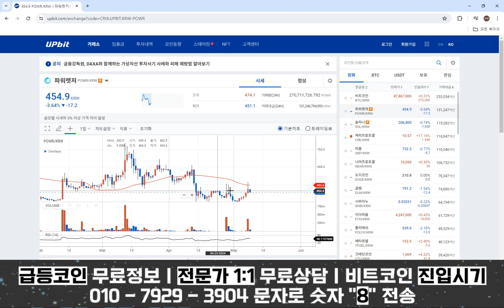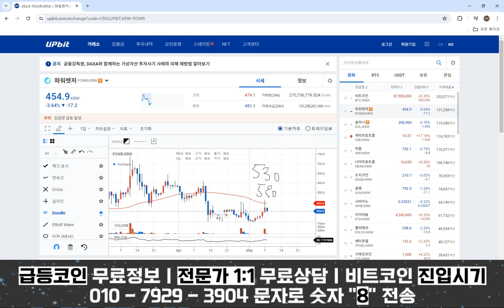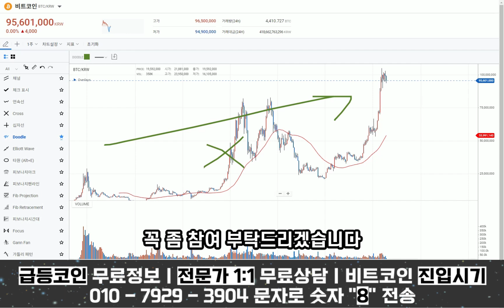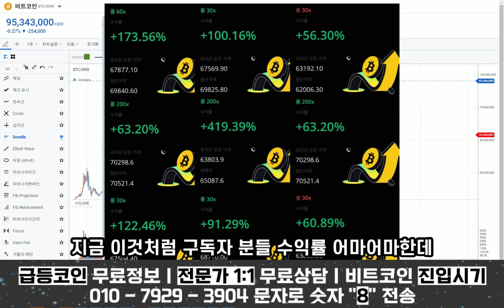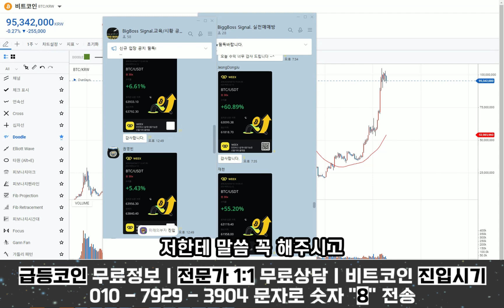파워렛저 거래량 터진다 상승수간 지금 나오는중#파워렛저#파워렛저코인